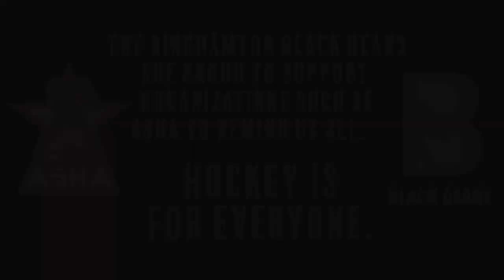Binghamton Black Bears & Ice House Hawks Practice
The Binghamton Black Bears are hosting American Special Hockey Association Night on February 25. ASHA is hosting a tournament in Binghamton and the Black Bears hit the ice with the local ASHA team, the Ice House Hawks!